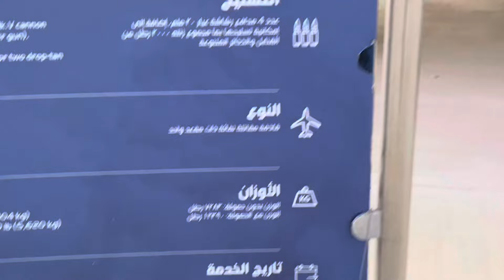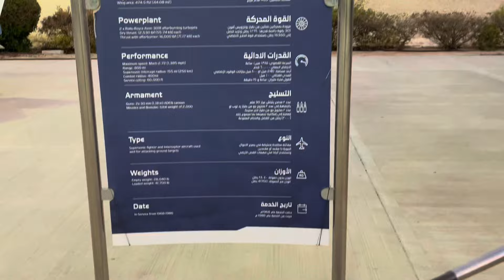Riyadh aviation museum 2024 |Fighter - Sea - Travel Flights Exhibition| World War Flights|Riyadh Ksa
Riyadh aviation museum.

"Air Museum of the Royal Saudi Air Force that displays its historical development since its establishment by King Abdulaziz to what it has reached in this era

Services provided to visitors:
As an extension of the efforts made to keep pace with the continuous development, the museum has brought the latest devices that provide visitors with fun, luxury and excitement that suit all age groups:
A theatrical device for simulated flight that carries 28 passengers.
A simulation device for an F-15 aircraft.
A simulation device for a Typhoon aircraft.
A simulation device for a Boeing 737 aircraft.

Ticket prices:
The museum's operating regulations stipulate that tickets be in two categories: Category (5) riyals for school and university students and Category (10) riyals for general visitors. The museum has provided the opportunity for free entry for people with special needs, holidays, National Day, occasions and events."

Airliners, helicopters & military planes, plus exhibits on the history of the Royal Saudi Air Force.

സൗദിയിലെ വലിയ വിമാനങ്ങൾ കാണാം |Saqr Al Jazira |Saudi Royal Air force museum | Best Place in Riyadh